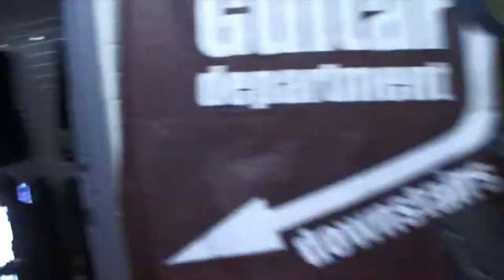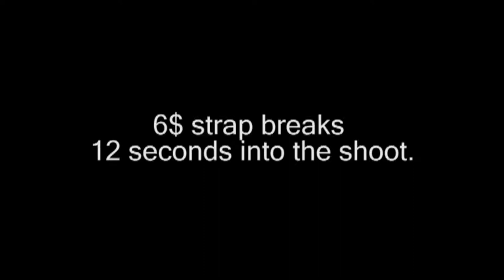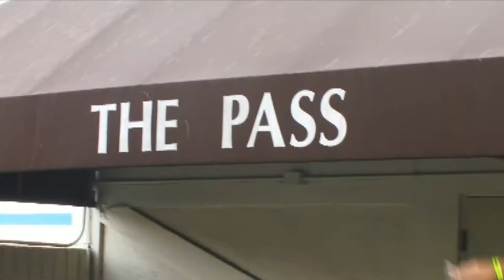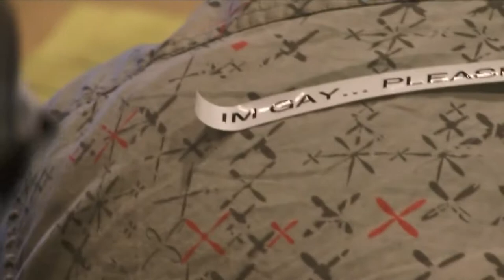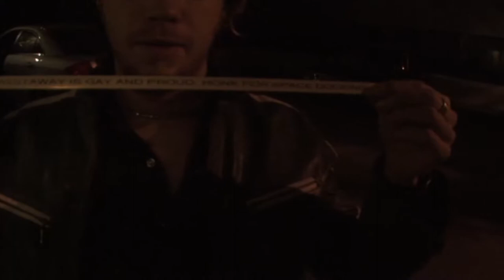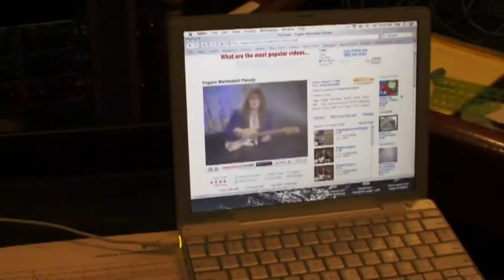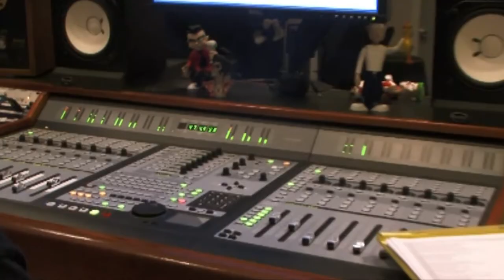Fightstar: The Making of One Day Son, This Will All Be Yours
A "Making Of" documentary as featured on the Special Edition of One Day Son, This Will All Be Yours, presented in 1080p format.

Please note: If anyone from the band/label would wish for this video to be removed then please ask me to do so, I'll be more than willing to oblige if need be.